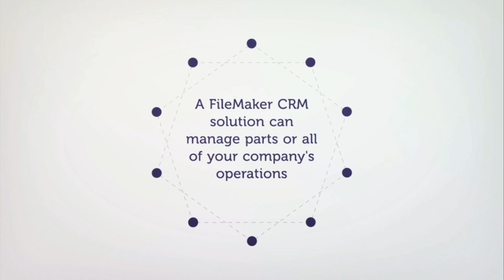Claris FileMaker CRM Solutions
Looking at our Claris FileMaker starter CRM solution to use out of the box or to customize to your specific project needs.  Do it yourself or hire us to make changes to it for you.

🔗 FileMaker and QuickBooks Hosting (options to host your files in the cloud)
🔗 Productive Computing University (online video training courses for beginner to advanced users and developers)

Join our monthly newsletter and get our Top 10 Claris FileMaker resources. Then stay in the know with news and tips you actually want to hear.